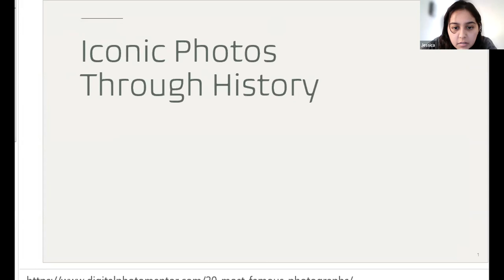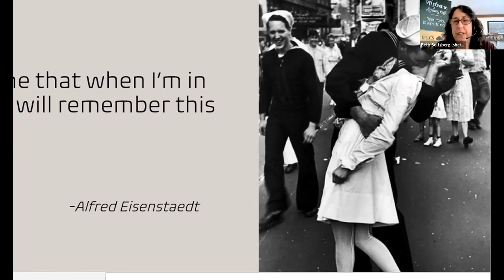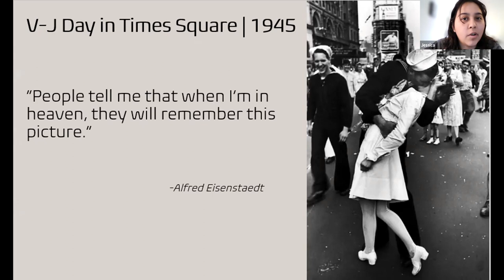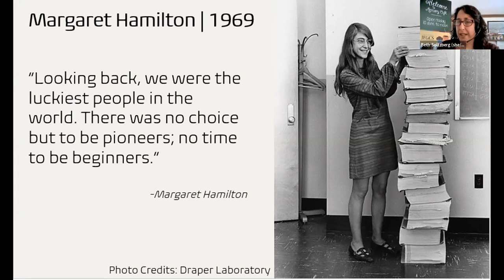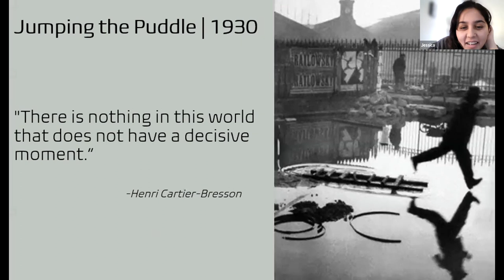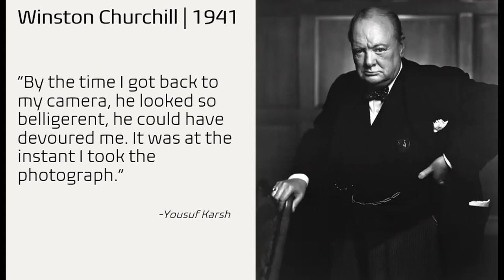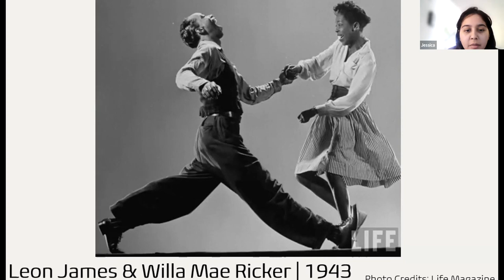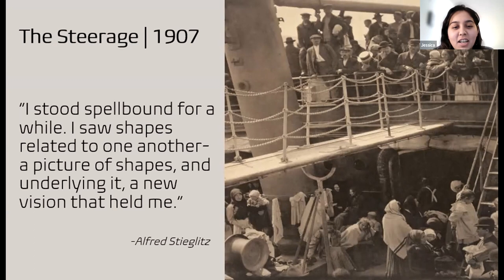JF&CS Memory Cafè, 2/3/2023 "Looking at Iconic Photographs with Jessica Roque"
The JF&CS Memory Cafè from February 3rd, 2023.